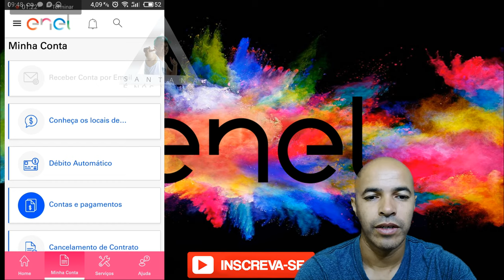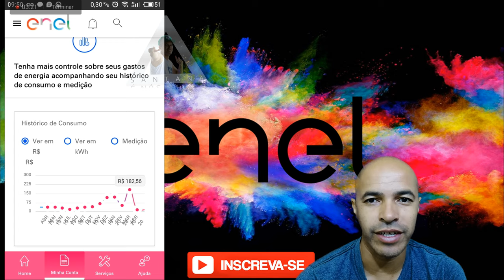Enel o Que Acontece se Não Fizermos a Auto Leitura